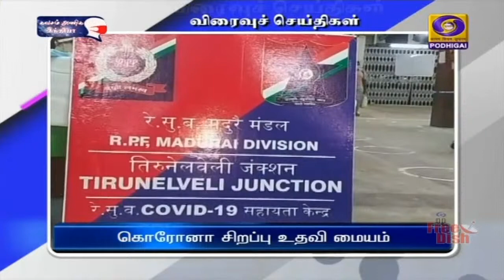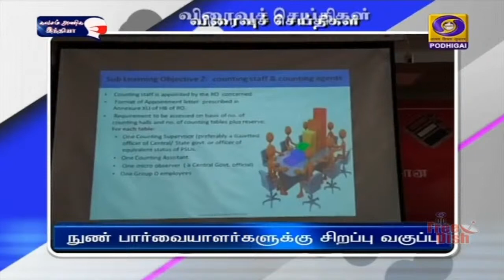பொதிகை காலை 8.00 மணி விரைவுச் செய்திகள் [29.04.2021]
1) தமிழக அரசு உத்தரவு

2) கடை உரிமையாளர்களுக்கு அபராதம்

3) மாவட்ட ஆட்சியர் ஆய்வு

4) வதந்திகள் பரப்பினால் கடும் நடவடிக்கை

5) கொரோனா சிறப்பு உதவி மையம்

6) திருவுருவ படத்திற்கு மலர் தூவி மரியாதை

7) மூலிகை தேநீர் வழங்கும் நிகழ்ச்சி

8) நுண் பார்வையாளர்களுக்கு சிறப்பு வகுப்பு

9) 6 கடைகளுக்கு சீல்